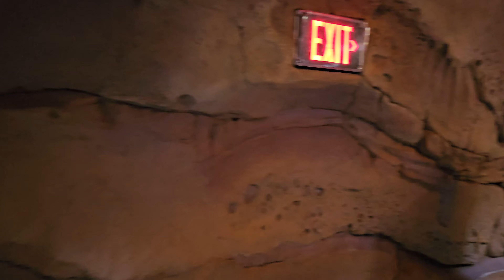Under the Sea - Journey of The Little Mermaid in 4K - Walt Disney World Magic Kingdom - Dec 2023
I stream from the parks every Wed.

A Song-Filled Shell-abration

Revisit the classic “tail” of how one lucky little mermaid found true love… and legs.

Your underwater adventure takes you below the waves on a tour of Ariel’s gadget-filled grotto. Immersive special effects and hand-drawn animation sequences recreate each unforgettable scene. Watch Sebastian the crab conduct every singing, dancing fish in the sea. Skulk past a sinister eel-infested lair, and then cheer as Prince Eric kisses the girl.

Spot Ariel’s friends Flounder and Scuttle, her father King Triton—and Ursula the sea witch, who looms 7.5 feet tall and 12 feet wide!

Emerge from the ocean’s depths in time to celebrate Ariel’s happily ever after in a spectacular fairytale finale.

Streamlabs App Android

Samsung Galaxy S23 Ultra

DJI Osmo 3

Adidas Men's Victory Bucket Hat

INIU Portable Charger 20000mAh

CirKul 22 oz Plastic Water Bottle